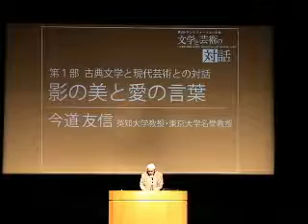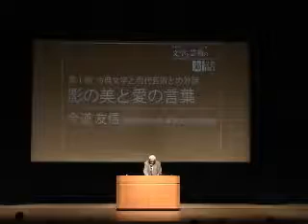１．紫式部『源氏物語』とダンテ・アリギエリ『神曲』の照応と背反｜影の美と愛の言葉 紫式部『源氏物語』とダンテ・アリギエーリ『神曲』の照応と背反 今道 友信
影の美と愛の言葉
紫式部『源氏物語』とダンテ・アリギエーリ『神曲』の照応と背反
今道 友信　東京大学名誉教授

コンテンツ名 ダンテフォーラム in 京都「芸術文化都市の戦略―フィレンツェの魅力・京都の魅力」／ダンテフォーラム in 京都「文学と芸術の対話」
講師 今道友信
会場：京都造形芸術大学・春秋座
主催：財団法人エンゼル財団・京都造形芸術大学・日本経済新聞社
本コンテンツでは、2005年、京都造形芸術大学で開催された２つのシンポジウムの模様を配信しています